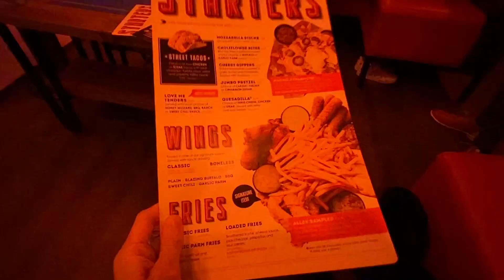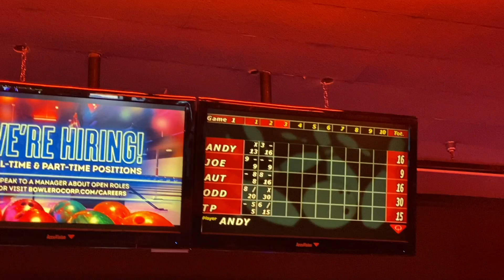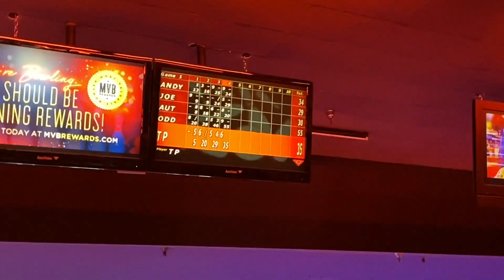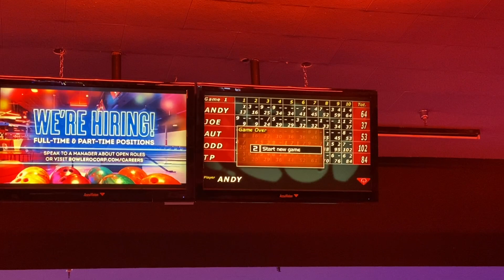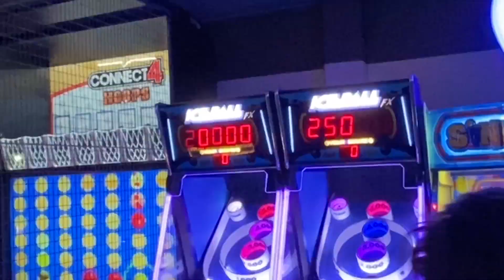Autumn Goes Bowling For Her Birthday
We are a special needs family and we face a lot of challenges that other families don't face but we love, laugh, and most importantly we never give up when times are tough. Our family survived a house fire and instead of letting it tear us apart, tragedy has brought us all together and made us stronger.

Our Kids:

Andy 16

Joe 11